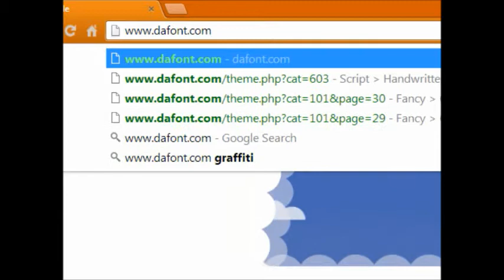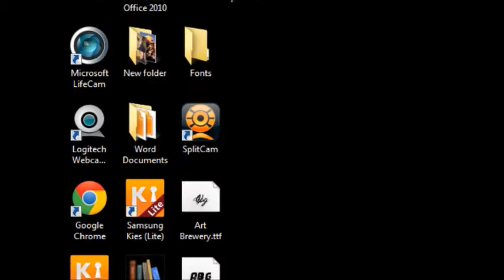How To Install "Different" Fonts on Windows Movie Maker!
Choose the fonts you want and save them to your desktop.

Go to your desktop and double click on the file and it will open up. Select and move the .ttf file to the desktop again.

Find the font again on your desktop and install the font.